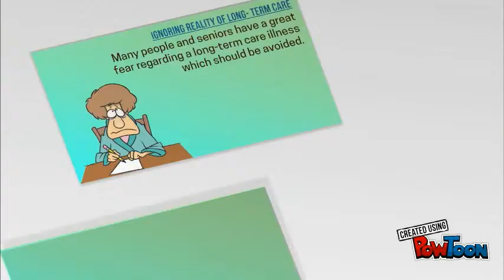Powerful statistics of senior living